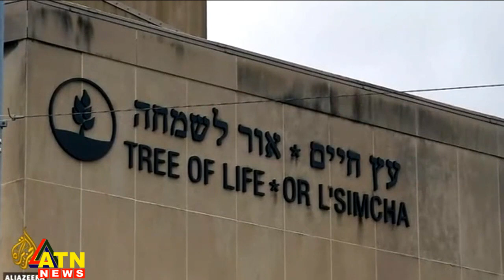আন্তর্জাতিক সংবাদ | Around the World | World News | 17 November, 2020